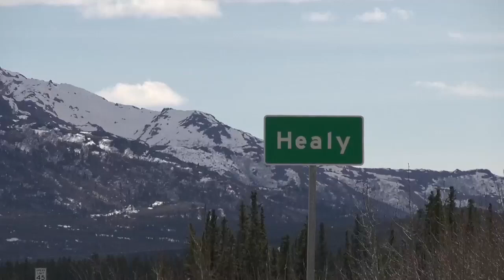Missing in the North: Mary Dawn Wilson